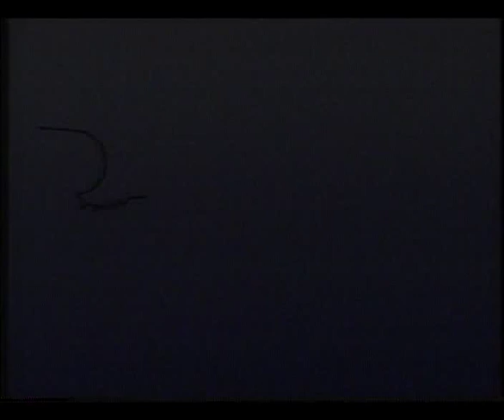CONVERSATION - SIR STEPHEN SPENDER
Sir Stephen Spender (1909–1995) was an influential English poet, essayist, and novelist.
He was a key figure in the 1930s literary scene. His notable works include "Poems" (1933), and he was active in political and social issues. Spender received honors like the Queen's Gold Medal for Poetry and a knighthood.